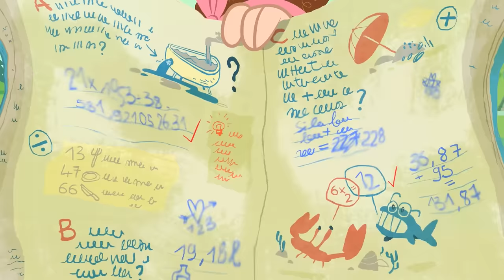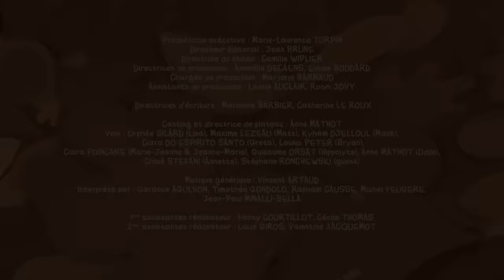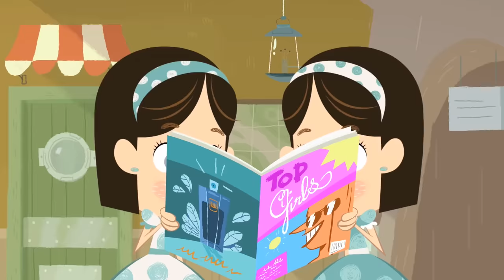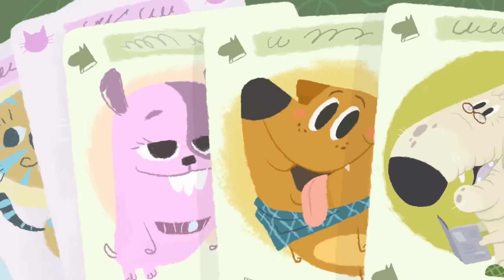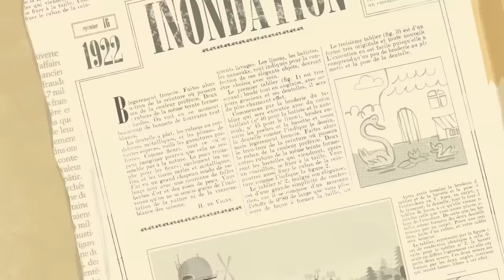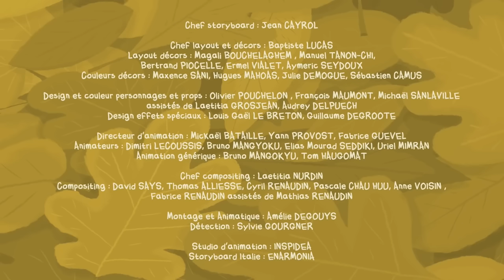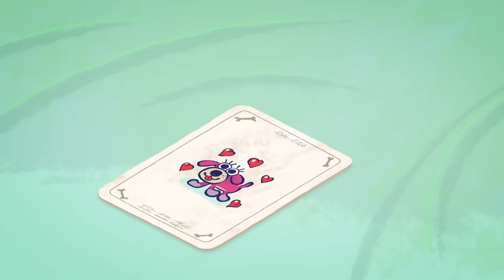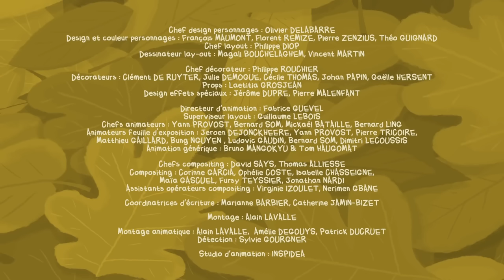Flapacha | Les meilleurs épisodes 2020 | Compilation 3H (FR)